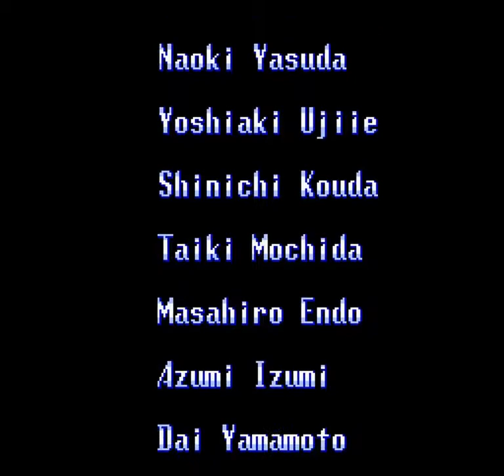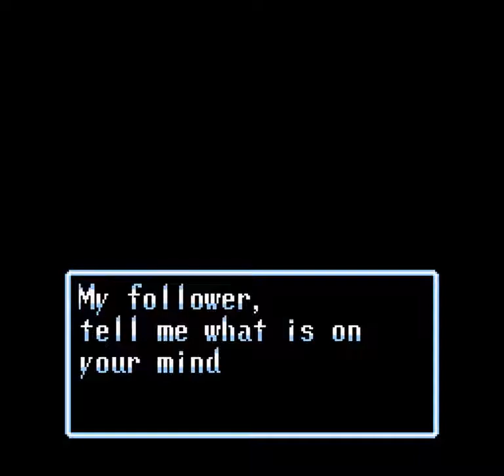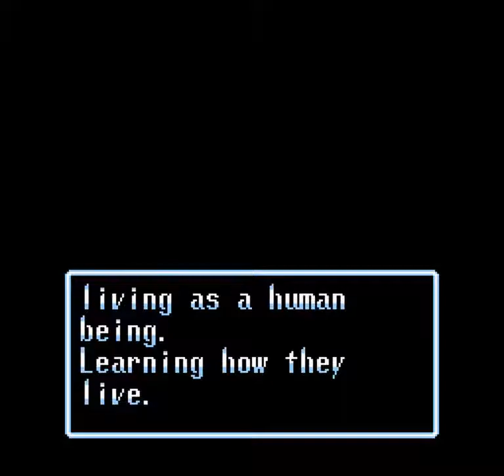Soul Blazer (SNES) - Part 27: Ending